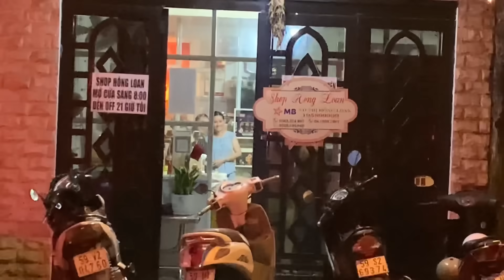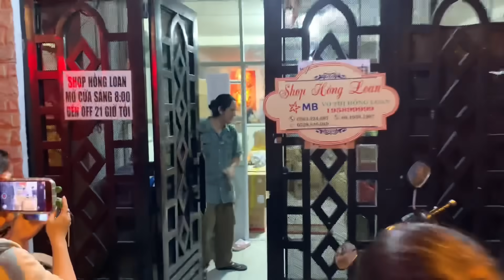Tối 29/10 Shop Hồng Loan kết sổ mĩm cười Đơn Hàng Khủng